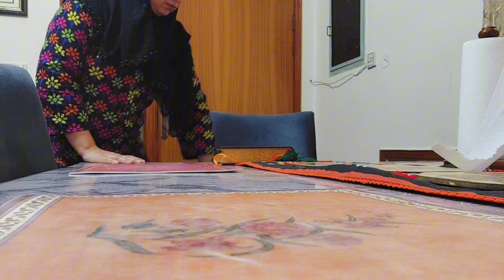Ramadan morning routine vlog#3.